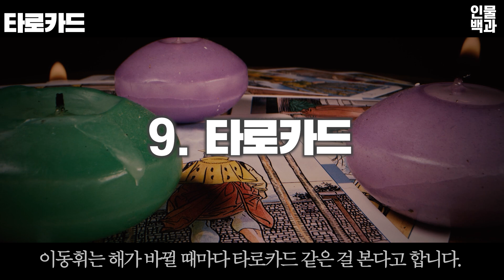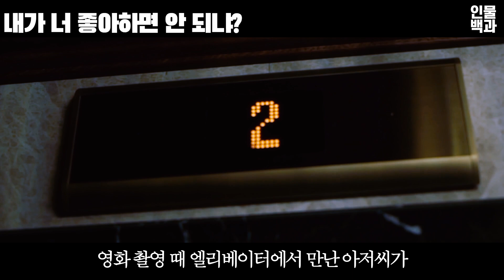카지노 등장인물, 당신이 몰랐던 21가지 사실ㅣ손석구, 이동휘, 최민식, 허성태, 이규형ㅣ역대급 캐스팅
- 느와르 한국드라마 카지노 등장인물, 당신이 몰랐던 21가지 사실ㅣ손석구, 이동휘, 최민식, 허성태, 이규형

1. 손석구

0. 취미가 연기?
0. 이라크
0. 영어 실력
0. 작품
0. 체중 감량 및 태닝

2. 이동휘

0. 게임하다 아빠한테 들킴
0. 응팔 ' 소방차 댄스 '
0. 수염
0. 타로카드

3. 최민식

0. 올드보이 대본 리딩
0. 범죄와의 전쟁 비하인드
0. 내가 너 좋아하면 안 되냐?
0. 이정재 캐스팅
0. 페이스 디에이징

4. 허성태

0. 허블리
0. 노안
0. 인상
0. 밀정

5. 이규형

0. 최민식
0. 크리스찬 베일
0. 노력파